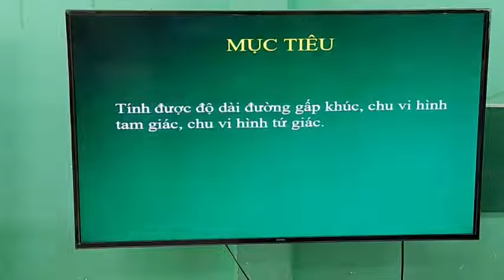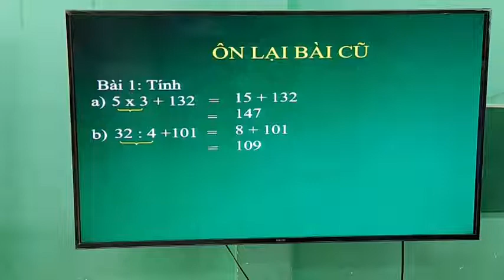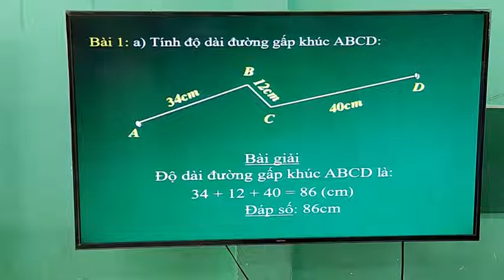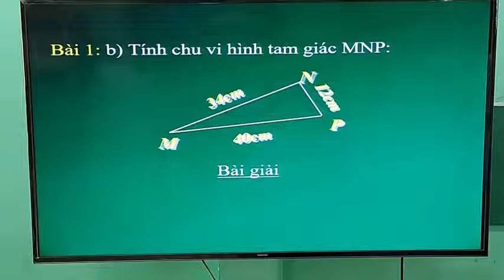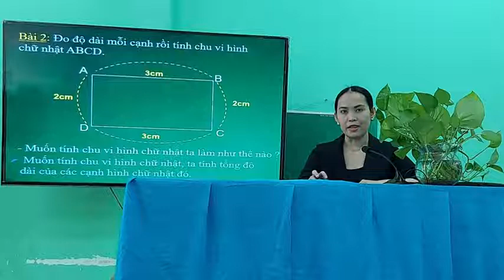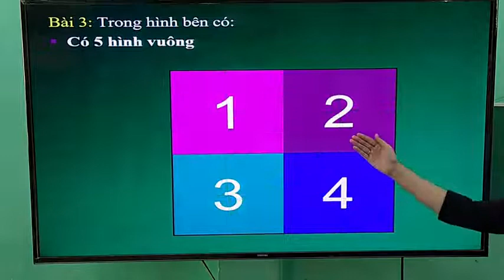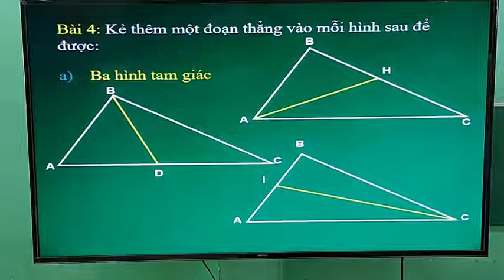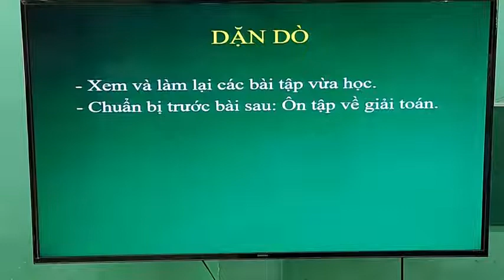lớp 3 Toán Tuần 1 Bài Ôn tập về hình học tr11